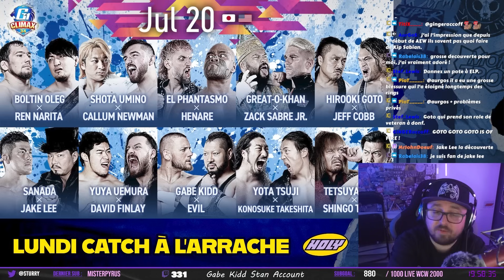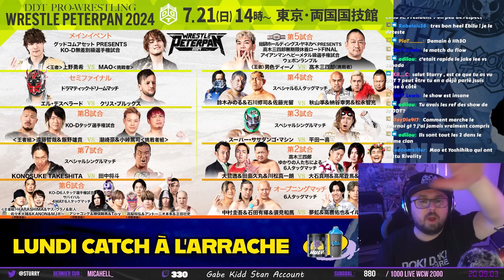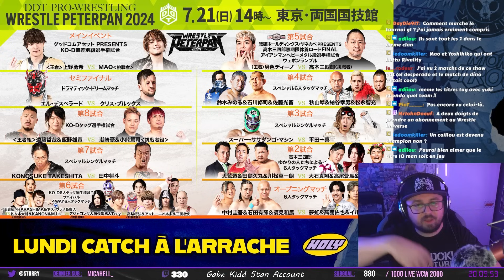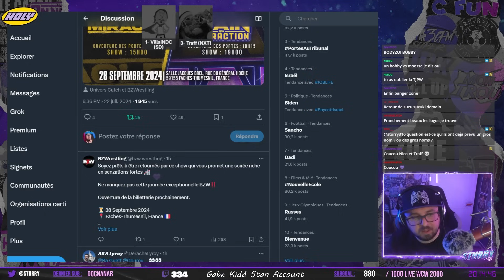J'AI REGARDÉ TNA SLAMMIVERSARY 24 + NJPW G1 34 Day 1 2 + DDT Peter Pan [VOD Lundi Catch 22-07-2024]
00:00 TNA Slammiversary 2024
19:23 AEW Collision du 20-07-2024
24:01 NJPW G1 Climax 34 Jours 1 & 2
36:44 DDT Wrestle PeterPan 2024
40 :27 WWE News : Bobby Lashley, MVP, Tamina